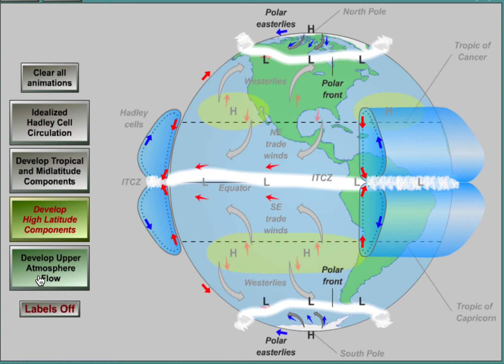Global Winds Animation